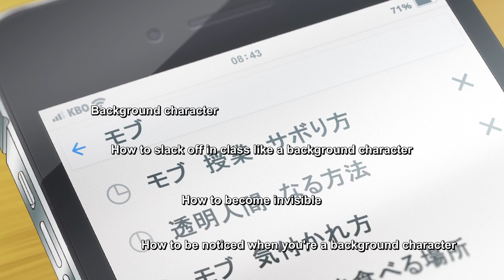They got caught 「Kubo Won't Let Me Be Invisible EP 1」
Kubo-san wa Mob wo Yurusanai/
Kubo Won't Let Me Be Invisible

Outro name: nightmares  by Lilypichu and Static-P